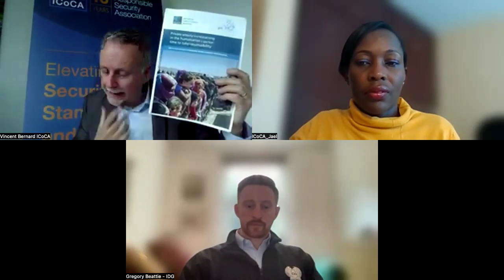Private Security Companies as a Security Risk Management Measure | GISF at HNPW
This HNPW session looked at the rise of private security companies and their impact on humanitarian action and the delivery of humanitarian aid.

Key resources:
GISF/ICoCA Research, policy brief and webinar on “Private Security Contracting in the Humanitarian Sector: time to take responsibility"

Module 14 of the GISF ‘Security To Go Risk Management Toolkit’ on responsible private security contracting for humanitarian organisations

ICoCA “When the Abused Becomes the Abuser: Poor working conditions in the private security industry undermine human rights compliance”, policy brief

Speakers:
Jael Amara, Research and Gender Consultant, Consumer Options
Gregory Beattie, Global Operations & Plans Manager, IDG Security
Vincent Bernard, Senior Policy Advisor, International Code of Conduct Association